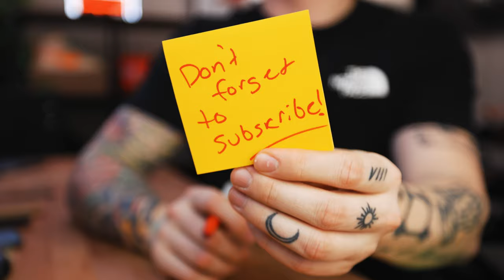My Everyday Carry 2021 (EDC 2021)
My Everyday Carry 2021. These are the items I cannot live without and are with me every single day. What's yours??

Shop the items in this video-
iPhone 12 Pro Max
Apple watch
Burt's Bees
Red Sharpies
Matte Black Masks

New Presets, LUTS, etc. (This video was colored with my JHAWK LUT)

Equipment Use To Make This Video -
Canon EOS R5 (A Cam)
Canon EOS R (B Cam)
Canon 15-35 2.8 (Main Lens)
Canon 16-35 f4 (Cheaper Lens)
Rode Videomic Pro + (Mic)
Rode Videomicro (Cheaper Mic)
Aputure 120D II (Lighting)
Aputure LightDome II (Softbox)
Aputure Lantern (2nd Softbox)
SD Card
Gorilla pod
External Hard drive

Music I Use for all my videos - Signup and get 1st Month Free